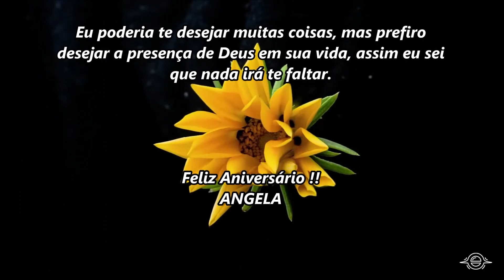FELIZ ANIVERSÁRIO ANGELA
PARABÉNS A VOCE !! 🌷🌿🌷🎂🍰🎀🎈🎁